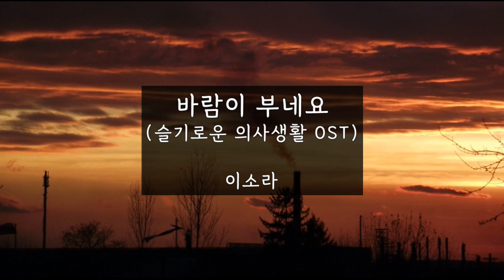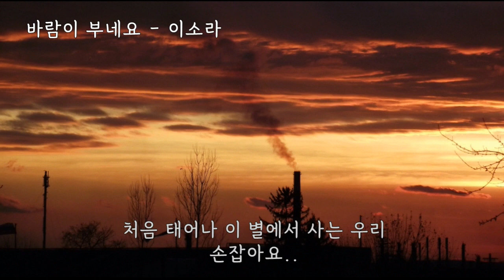바람이 부네요 (슬기로운 의사생활 OST) - 이소라 (가사ㅇ) 2020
바람이 부네요 춥진 않은가요
밤 깊어 문득 그대 얼굴이 떠올라
가슴 뛴 그대 미소 떨리던 그 목소리
많은 상처에 얼어붙은 내 마음 감쌌던

산다는 건 신비한 축복 분명한 이유가 있어
세상엔 필요없는 사람은 없어 모두
마음을 열어요 그리고 마주 봐요
처음 태어난 이 별에서 사는 우리 손잡아요

세상엔 필요 없는 사람은 없어 모두

처음 태어나 이 별에서 사는 우리
손잡아요..